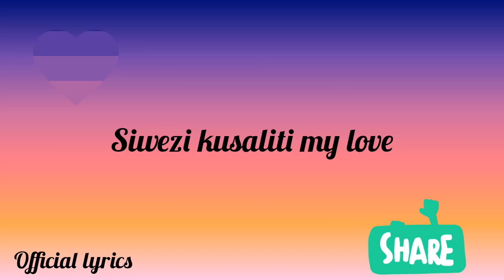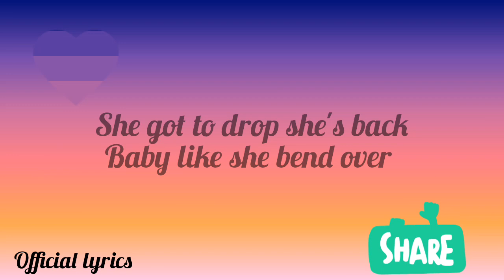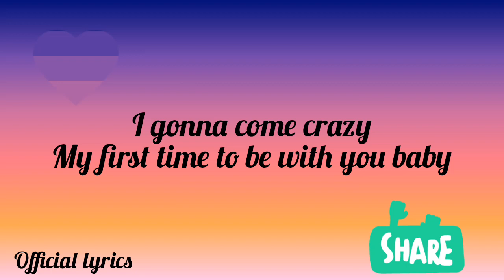My only one _-_ Kingsley x Jay Joe x Lazy x Relayvanny (official lyrics)